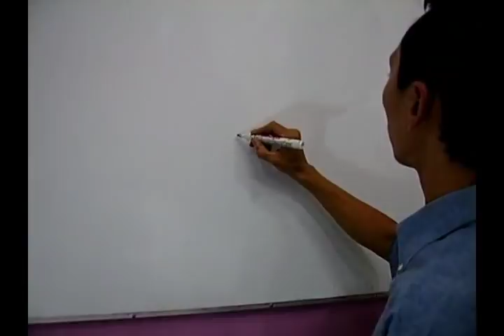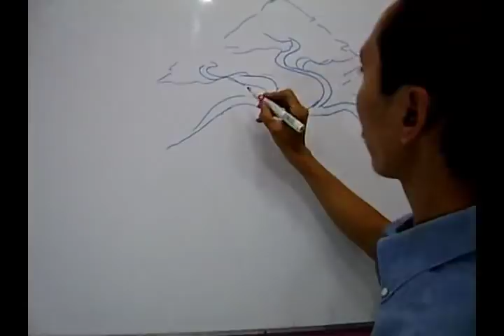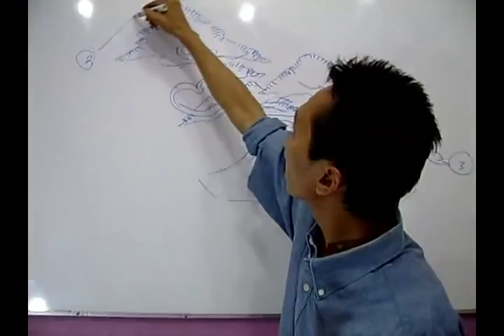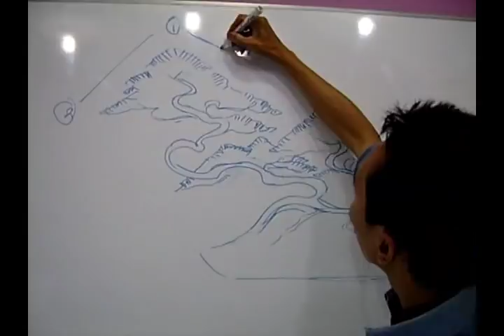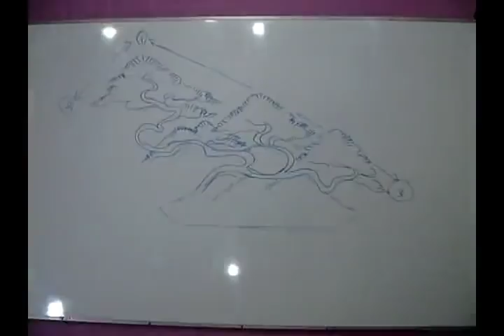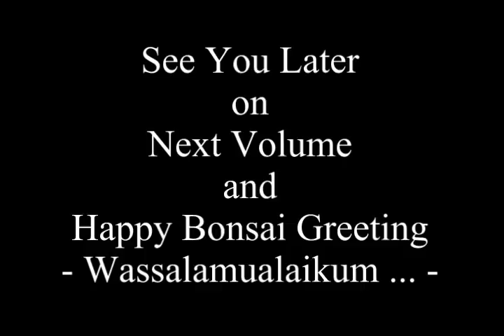Demo Cara CEPAT dan MUDAH Membuat Bonsai #8 by Tedy Boy of Indonesia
Demo cara mudah, praktis dan cepat belajar membuat, membentuk dan merawat pohon bonsai untuk para pemula dan hobiis dari bakalan bahan pohon pyracanta grenulata yg murah meriah dan sederhana bentuknya